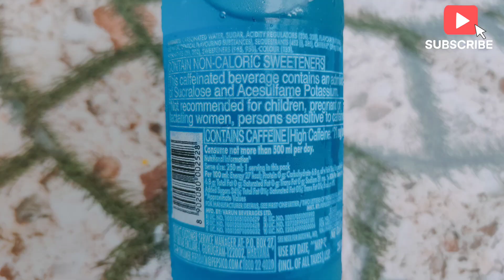Sting Energy Drink Exposed ! Health Risks You Need to Know ! Must Watch 4 Young Generation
100th Screenshot Comment will Get 1000 Rupees via Phone Pe.

Welcome back to **The Food Doctor**! In today's video, we're diving deep into the world of energy drinks, specifically **Sting Energy Drink**, and uncovering the potential health risks associated with its daily consumption. If you're an energy drink lover, you won't want to miss this!

- **Nutrient Content of Sting Energy Drink:** What exactly are you consuming? We break down the ingredients and nutritional information.
- **Effects of Caffeine and Taurine:** Discover how these key components can impact your health both positively and negatively.
- **Artificial Colors Used in Sting (129 & 133):** Learn about the safety and regulations of these food additives and their potential side effects.
- **Health Risks of Consuming Energy Drinks Daily:** Understand the long-term consequences of regular energy drink consumption and why moderation is crucial.

- Sting Energy Drink health risks
- Caffeine and taurine effects
- Artificial colors in Sting Energy Drink
- Is Sting Energy Drink safe?
- Daily consumption of energy drinks

Energy drinks like Sting promise a quick energy boost, but what are they really doing to your body? In this video, we’ll explore:
- The **caffeine content** and its link to increased heart rate, anxiety, and potential addiction.
- The role of **taurine**, an amino acid, and its effects on mental performance and cardiovascular health.
- The impact of **artificial colors** 129 and 133, which are commonly used in food and beverages, but come with their own set of health concerns.
- The overall **health risks** of consuming these drinks daily, including dehydration, high blood pressure, and potential kidney damage.

By the end of this video, you'll have a comprehensive understanding of the health risks associated with Sting Energy Drink and why it's important to limit your intake.

### Additional Links and Resources:
- [Full Ingredient List of Sting Energy Drink](#)
- [Studies on Caffeine and Health](#)
- [Research on Taurine and its Effects](#)
- [Regulations on Food Color Additives](#)

*The Food Doctor* - Your go-to channel for all things food and health!